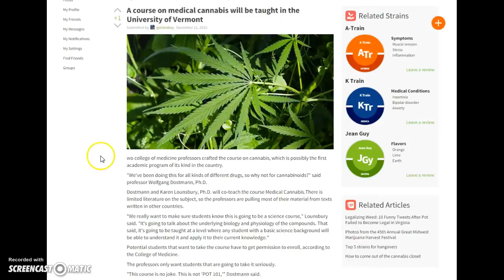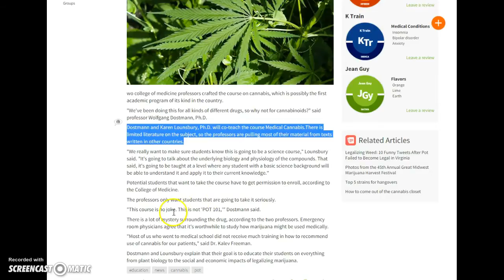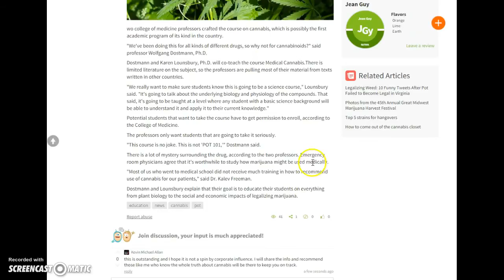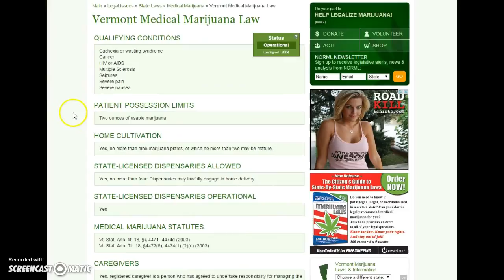University of Vermont to hold Medical Cannabis class